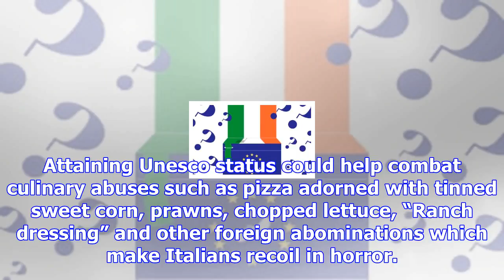Hold the pineapple and ditch the prawns - italy pushes for pizza to be given world heritage status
In a campaign to save pizza from the indignity of being topped with pineapple slices or slathered in...